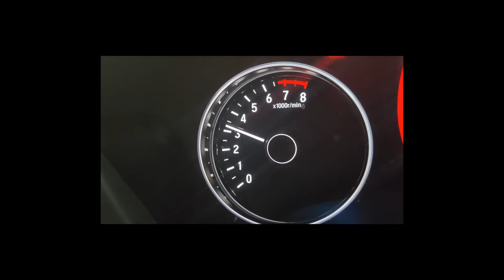Projekt Rehash Cover (Drive by Incubus)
Project Rehash covers the song Drive by Incubus